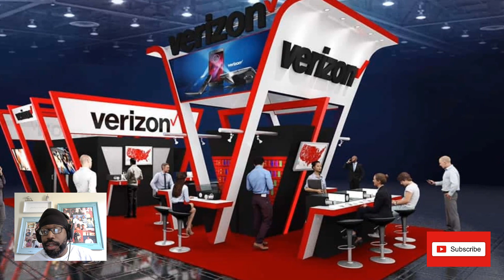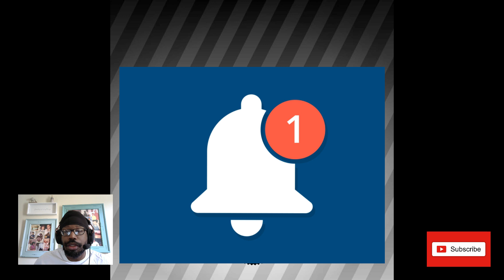Verizon vs AT&T vs T-Mobile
Who is your cell phone service provider?

Timecodes:
0:00- Intro
0:33- AT&T
1:22- Verizon
 2:10- T-Mobile
 2:50- Verizon vs AT&T vs T-Mobile winner.